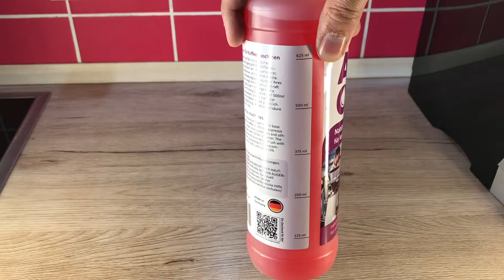AmbiClean Flüssiger Entkalker universell verwendbar Kaffevollautomat Kaffeemaschine Wasserkocher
Der AmbiClean Entkalker in seiner flüssigen Form enthält Amidosulfonsäure als Basis zum effektiven, einfachen und schnellen Entkalken.

Warum Amidosulfon-Säure und keine Zitronensäure?
Zitronensäure greift Buntmetalle wie z.B. Cadmium, Cobalt, Kupfer, Nickel, Blei, Zinn und Zink an. Das heißt, wenn Dein Kaffeevollautomat eines dieser Metalle enthält, kann es sein, das er dadurch Schaden nimmt und nicht mehr funktioniert.

Das ist unter anderem auch der Grund, warum die Hersteller mit Garantieverlust drohen, wenn man nicht das "Original Produkt" von Ihnen verwendet. Für entstandene Schäden wir hier keine Garantie mehr übernommen.

Außerhalb der Garantiezeit und als mündiger Bürger, kannst Du dich aber frei entscheiden mit welchen Produkten Du deine Geräte entkalken oder reinigen möchtest!

Dieses und weitere AmbiClean Produkte werden in Deutschland hergestellt und sichern damit deutsche Arbeitsplätze. Viele Hersteller lassen hier schon im Ausland produzieren und damit verschwinden auch immer mehr Arbeitsplätze nach Osteuropa oder Asien.

Wir, als sozial engagiertes Familienunternehmen, möchten hier gegen den Trend von immer billiger und schlechtere Qualität und Arbeitsplatz Abbau einstehen.
Du als Verbraucher hast mit Deinem Geld einen Wahlschein welche Produkte, Unternehmen und auch sozialen Effekte unterstützt werden. Fair Trade und soziale Gerechtigkeit muss nicht immer nur im Ausland passieren, oder als Sinnbild dafür stehen. Auch in Deutschland kann man schon viel machen. Zudem wird noch die Umwelt geschont, weil die Transporte nicht so weit sind und damit CO2 eingespart wird.

Wenn Du noch Fragen hast dann schreib uns gerne über unser Kontaktformular auf Ambideluxe.de oder per Mail.

Unsere Produkte findest Du in unserem Online Shop, oder bei Amazon.de oder bei Wiederverkäufern.

Dieses Produkt auf Amazon.de bestellen

Wiederverkäufer wie z.B. die Büromarkt Böttcher AG